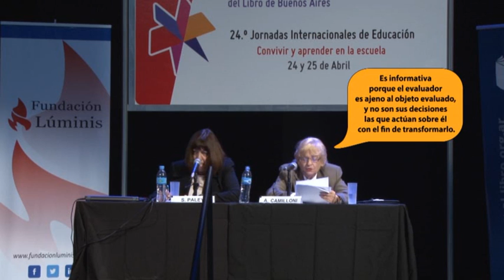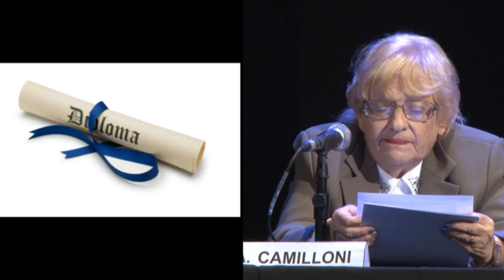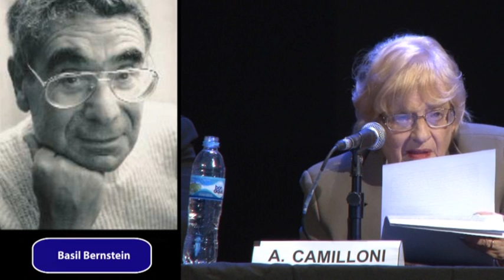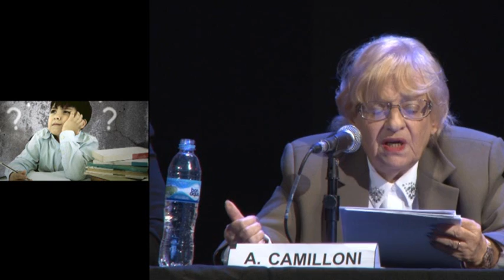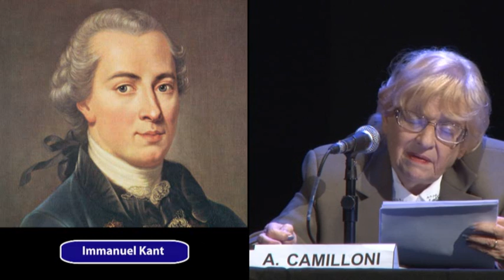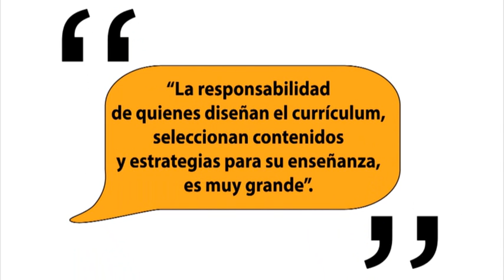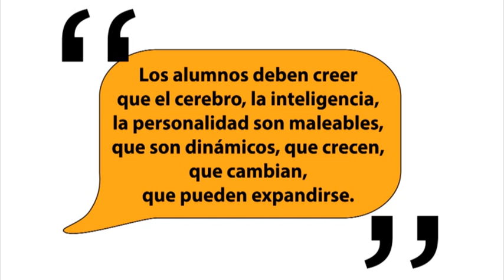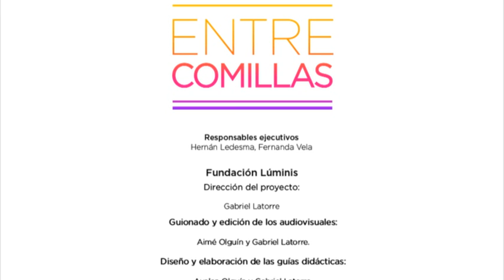Alicia Camilloni (Fundación Lúminis + Fundación El Libro + Banco Galicia - 2015)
Video de la conferencia dada por la Dra Alicia Camilioni "La responsabilidad pedagógica y social de la evaluación de los aprendizajes", en las 24° Jornadas Internacionales de Educación, Lectura y Educación, una relación que se renueva, el 25 de Abril 2015 en la Feria del Libro 2015, en la ciudad de Buenos Aires, Argentina.

Para acceder a la guía didáctica sobre este video clickee en el siguiente